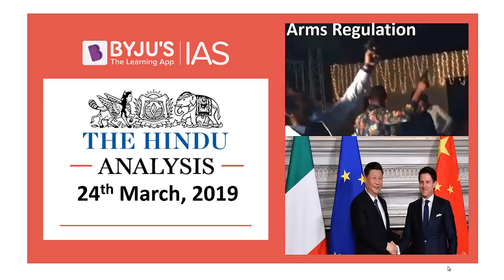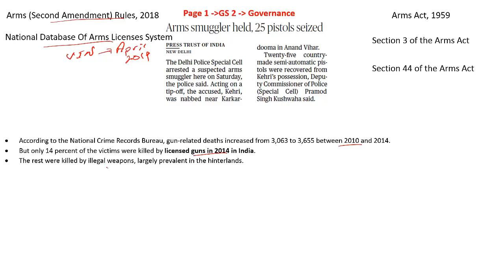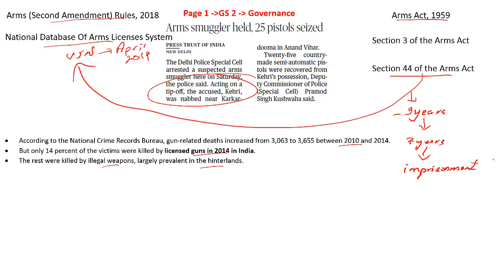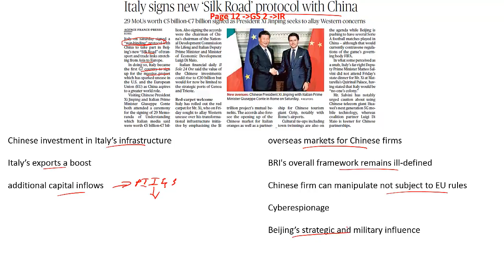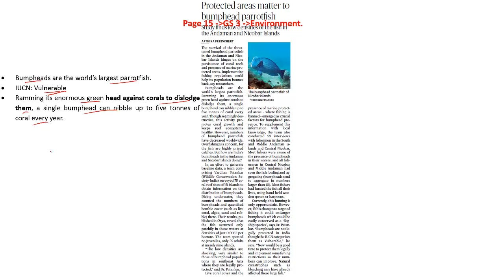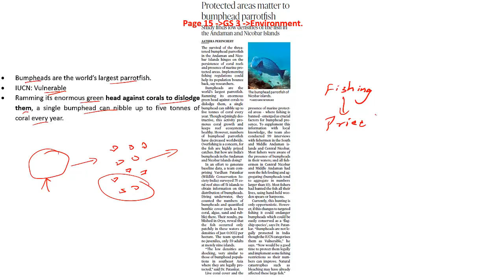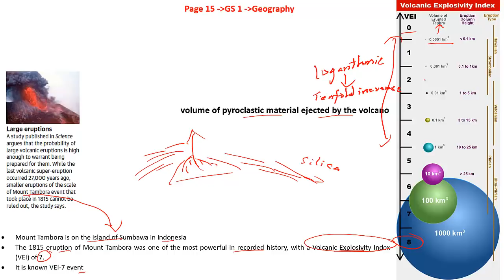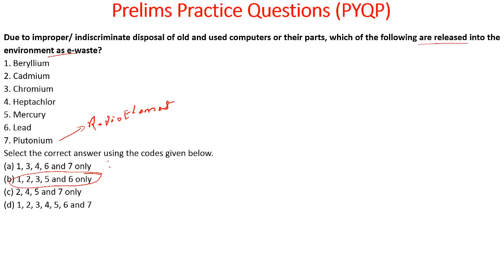'The Hindu' Analysis for 24th March, 2019. (Current Affairs for UPSC/IAS )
In this lecture, we discuss the important news articles for 24th March, 2019. The aspirants are advised to watch the entire video lecture for better understanding. Follow the link to read the Comprehensive News Analysis as well.

Topics:
1. Arms (Second Amendment) Rules, 2018
2. Italy signs new ‘Silk Road’ protocol with China (07:58)
3. Bumphead Parrotfish (16:02)
4. GRAPES-3  (18:42)
5. Volcanic Explosivity Index (VEI) (21:48)
6. Urban areas are cooler than non-urban areas during heat waves (25:16)
7. Practice Questions (27:16)

for UPSC CSE 2019 Notification.

Happy Learning!
BYJU'S IAS